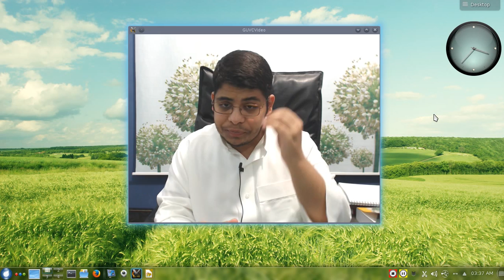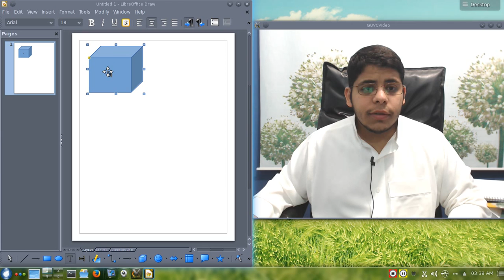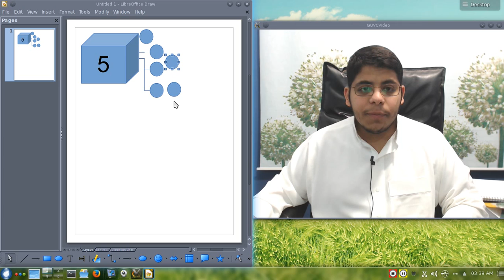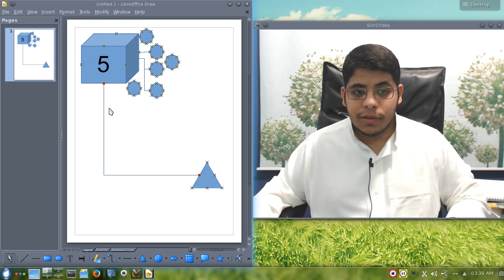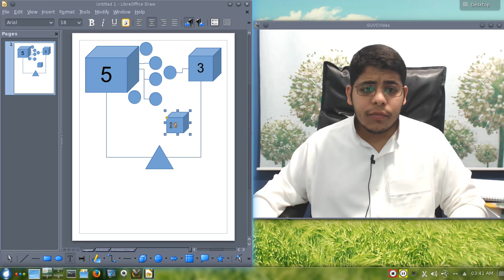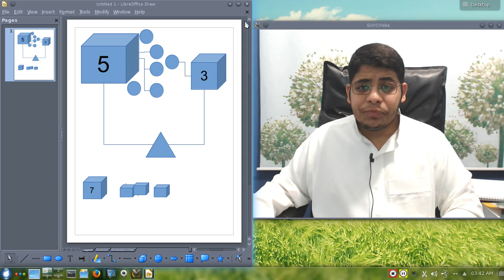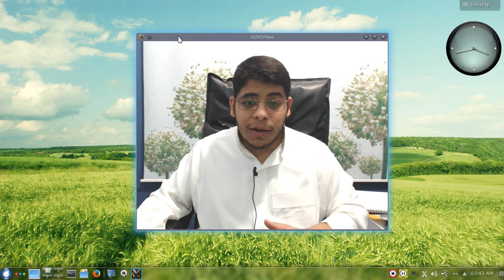بناء البرامج من المصدر 1